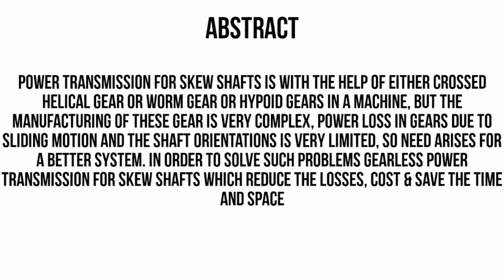GEAR LESS POWER TRANSMISSION WITH ANGULAR ARRANGEMENT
NVK Projects training center is the one stop destination for all the project needs of Engineering...

Mechanical Diploma & Engineering projects with .ppt, reports, 2D & 3D diagrams are available with ease of communication...
Our Field Engineers and inside Technical Staff are available to discuss your need and explain our projects...

The Engineers at our Factory are committed to customer satisfaction...